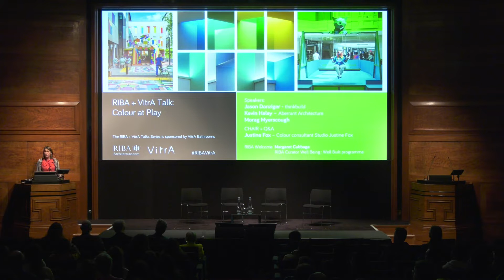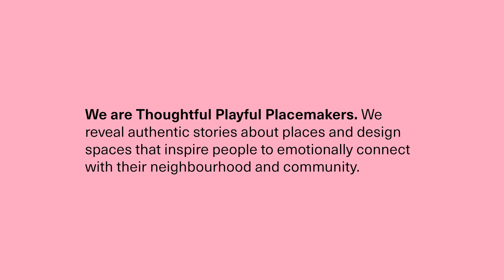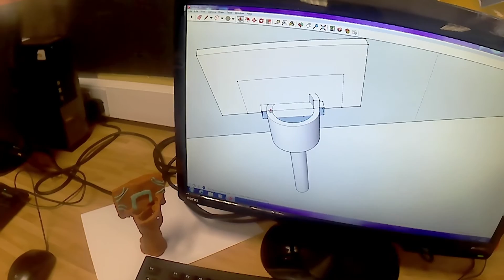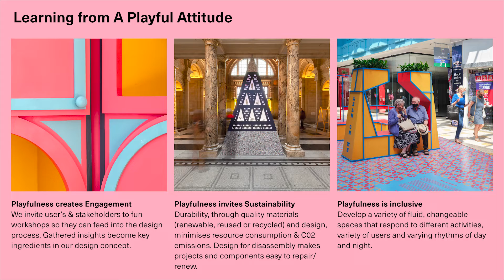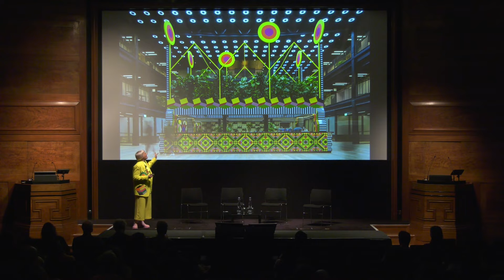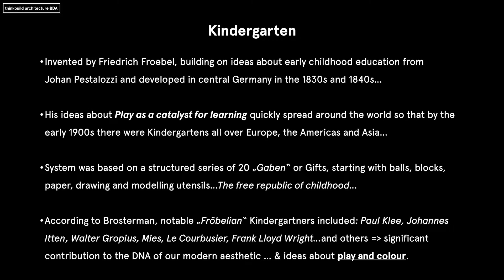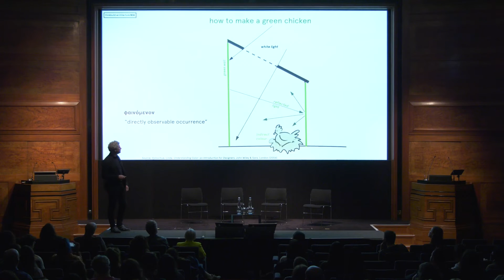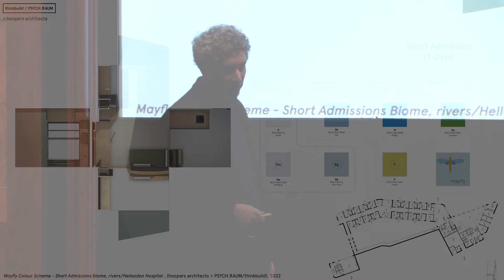RIBA + VitrA Talk: Colour at play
The impact of colour can be vast, both on a physiological and psychological level. It can transform spaces and influence how people inhabit these environments.

In this video, we explore the theory and practice of architects and designers who use colour in different ways to inspire, empower, and enlighten the lives of those that come into contact with the space. This talk brings together leading designers and architects working with colour to create dynamic environments that are unique and meaningful, connecting people through colour and playful exploration.

This is a recording of a live event that was held on 17 November 2022 at 66 Portland Place, London.

Speakers
Kevin Haley, Aberrant Architecture (Beacon Shopping Centre, Eastbourne)
Morag Myerscough, artist (Joy Garden, Broomhall)
Jason Danziger, thinkbuild (Farbewelt Kindergarten Stettiner Str, Berlin)
Chair: Justine Fox, Studio Justine Fox

This event is part of our Well Being: Well Built series of talks for the RIBA + VitrA Partnership.

This partnership reflects a shared commitment to add social, economic and cultural value to society, and VitrA Bathrooms are proud to be supporting such an inspiring programme.

With innovation at its core, a global reach and a tradition of collaborating with celebrated architects and designers, the VitrA bathroom brand has become a world leader, synonymous with contemporary sophistication since the mid-1900s.